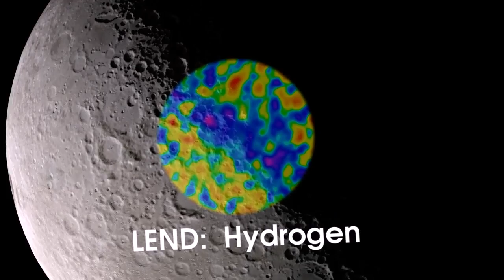Lunar Reconnaissance Orbiter Releases Data to Planetary Data System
On March 15, 2010, Lunar Reconnaissance Orbiter (LRO) released its first installment of scientific data to NASA's public archive for planetary data, the Planetary Data System (PDS). This animation highlights several of the datasets made available through the PDS by the LOLA, LEND, and Diviner instruments on LRO.

Animation Number: 3690
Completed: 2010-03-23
Animators: Ernie Wright (UMBC) (Lead)
  Marte Newcombe (GST)
  Alex Kekesi (GST)
Producer: Andrew Freeberg (NASA/GSFC)
Scientist: John Keller (NASA/GSFC)
Platforms/Sensors/Data Sets: LRO/Diviner (July - August, 2009)
  Clementine/UVVIS Camera/750-nm Basemap (February 26 - May 5, 1994)
  LRO/LOLA/Digital Elevation Map (July, 2009 - February, 2010)
  LRO/LEND/Neutrons (July - September, 2009)
Series: The Moon
  LRO - Animations

Credit: NASA/Goddard Space Flight Center Scientific Visualization Studio